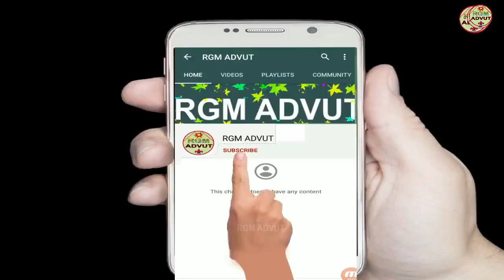অজনা কিছু অদ্ভুত বন্যপ্রাণী যা খুবই কম দেখা যায়//9 Wild Animals That Are Rarely Seen//Bengali